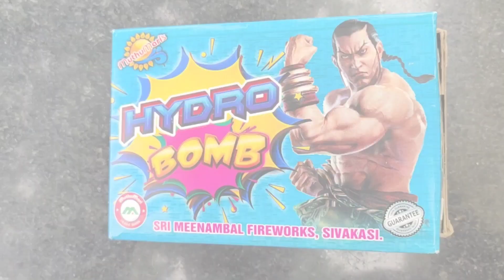Bomb Prank😁|Telugu Funny Pranks|Telugu Comedy Videos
Hey Guys,

We are back with another Decent Prank for all of you.

This is Bomb Prank in Public, we will not fire the Bomb, but we only act as if we fire it 😁

The reactions from people are too Hilarious and brings lot of healthy Laughs 🤝🏻

Check it out ✌🏻 Try to Watch the complete Video to get the more of it , this is hilarious through out the length

Thanks for your interest and Time.

Keep Watching for more.